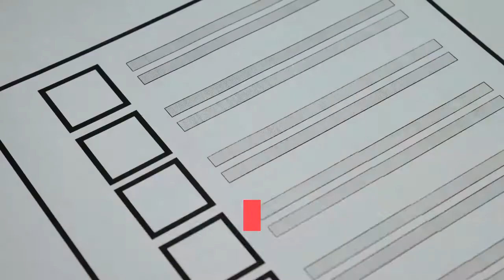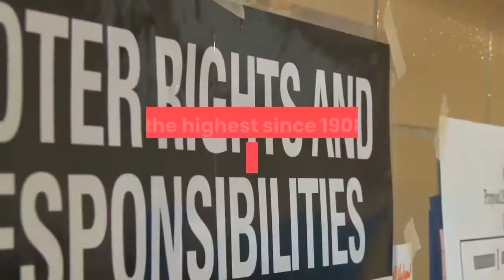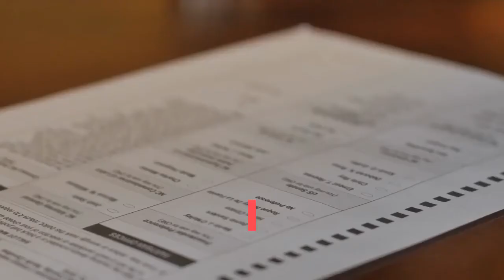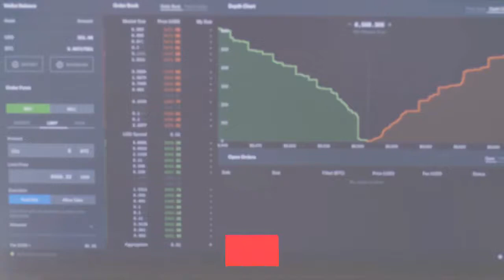Election 2020 Here’s what Californians said with their votes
Describe elections any way you want – as acts of political power; as peaceful alternatives to insurrection; as long, collective rage tweets – but don’t ignore this:Elections are megaphones. At their core, every big vote is simply a bunch of people telling the world how they feel about that ballot’s particular batch of politicians and ideas. With that in mind, here’s a quick look at five things Southern California voters said in the election that ended Tuesday, Nov. 3. If that sounds like a no-brainer, you haven’t been paying attention. Americans, in theory, are increasingly skeptical of everything from government integrity to the idea that elections are fair. In that context, casting a vote for president – particularly when the popular vote winner doesn’t always go to the White House – could feel empty. Though complete data isn’t in for every county, it looks like voters in Southern California were more than eager to participate in democracy. Turnout is likely to crack 75% in Orange County, and is expected to be nearly as high in Los Angeles, Riverside and San Bernardino counties when all walk-up and mail-in ballots are tabulated. Nationally, turnout – as measured by the percentage of voting-age eligible people who cast a ballot – is expected to beat 66%. That’s the highest since 1908 – and not the message you’d expect from voters supposedly wavering on democracy. If we looked only at the general election, when voters rejected Prop. 21 — which would have made it easier for cities to enact rent control measures – by about 19 points, we might not have heard this message. But that was the second time in just more than 24 months that California voters said no to rent control expansion. In the 2018 midterm, 59% of all state voters rejected Prop. 10, which would have allowed local governments to adopt rent control on any type of rental housing. None of which is to say rent control is a bad idea, or that the concept doesn’t have many – millions, in fact – supporters. And it’s definitely not unpopular in every community. Ballotpedia reports that from 2016 to 2019 rent control questions appeared on 17 local ballots in 14 California jurisdictions – and rent control won seven times. But rent control statewide? Voters keep saying no, thanks. The slim win for Prop. 19 – which gives some tax breaks for older homeowners who buy and sell properties – isn’t the only reason to think voters are into home ownership. California has been helping property owners – and, by extension, supporting the real estate industry – for decades. The 1978 approval of Prop. 13, the law that pole axed rising property taxes and sparked a national copycat movement, is probably the best-known ballot proposal in state history. One way to look at Prop. 19 is as this year’s add-on to Prop 13. Both were backed by real estate sellers, and both were pitched in some circles as a way to spur lots of home buying and selling. At least one group argues that Prop.